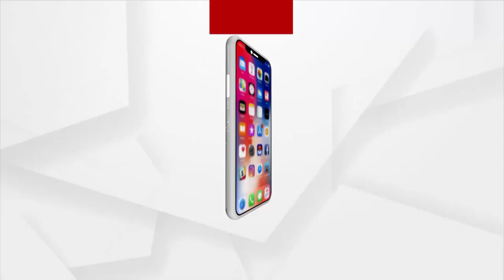Lord Jagannath- The Lord Of Universe